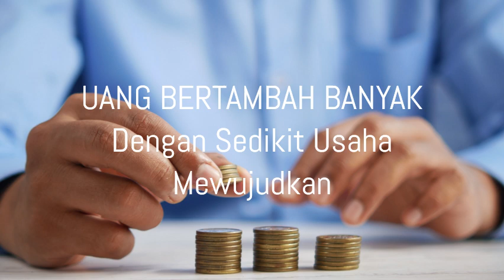Law of Attraction Indonesia-283